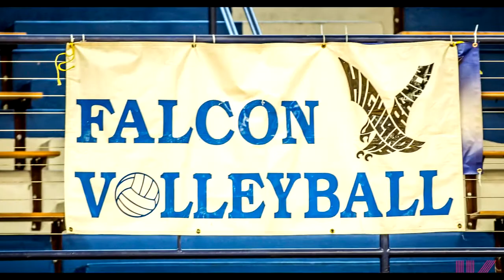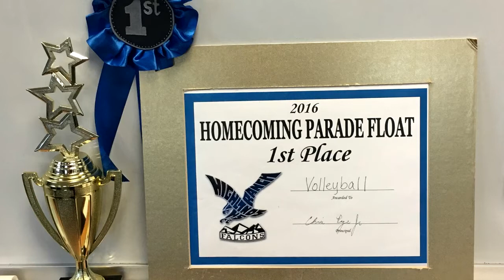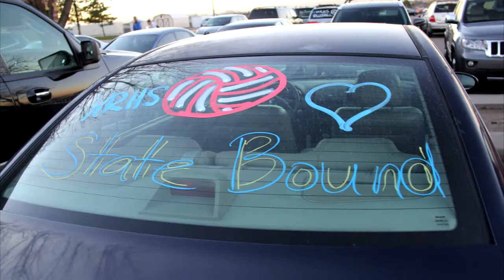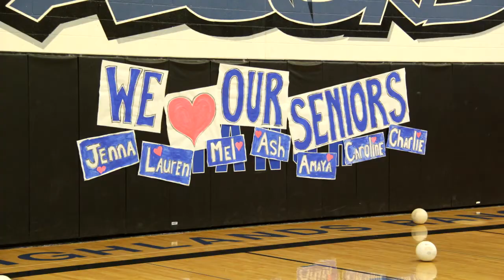Highlands Ranch High School Volleyball 2016 End of Season Celebration Video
A compilation of pics celebrating all levels at HRHS and a tribute to our seniors. Thanks for all the memories and hard work!